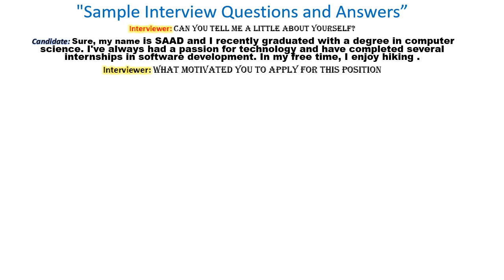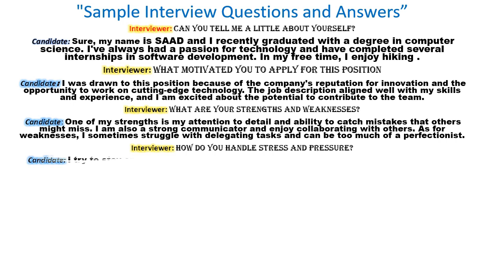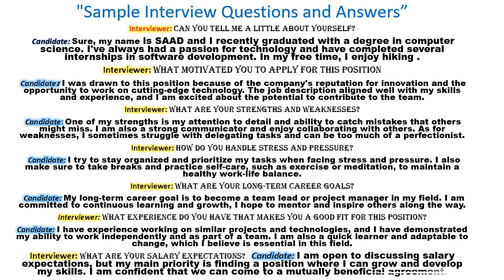"Mastering Your Job Interview: Common Questions and Sample Answers"/ The Genius Zone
if you are preparing for an upcoming job interview? It's important to be well-versed in the common interview questions and to have a good idea of how you'll answer them. In this video, we'll go over some of the most frequently asked interview questions and provide sample answers to help you prepare. From questions about your strengths and weaknesses to questions about your long-term career goals, we'll cover it all. With our expert tips and sample answers, you'll be well on your way to acing your job interview and landing your dream job. So sit back, take notes, and let's get started!